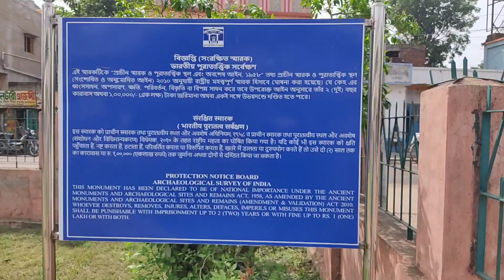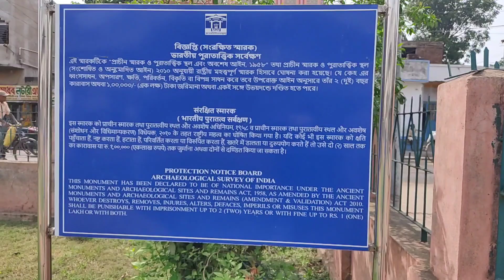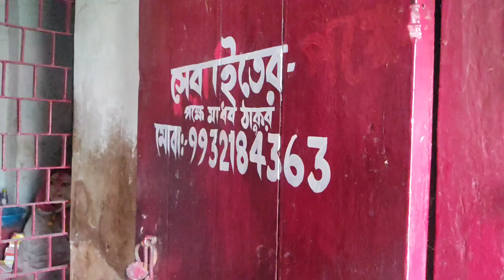শ্রীকৃষ্ণের একনিষ্ঠ সাধক কবি জয়দেবের জম্ম স্থান থেকে ঘুরে এলাম kobijoydeb protibadmahal 😎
Shrikrishna r aknistho Sadhak kobi joydeber Jormosthan Theke Ghure Elam protibadmahal 😎

@ms family vlog
@dadur simple lifestyle